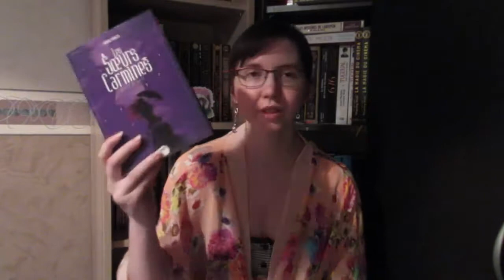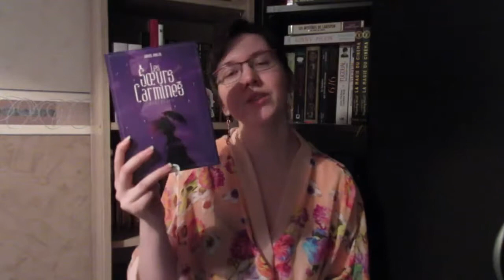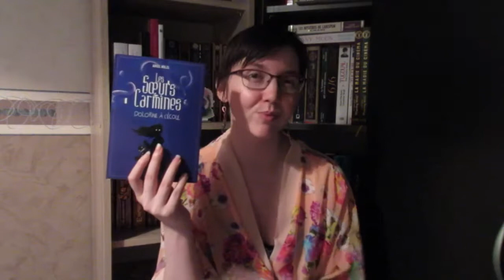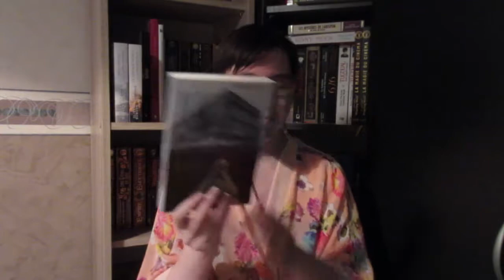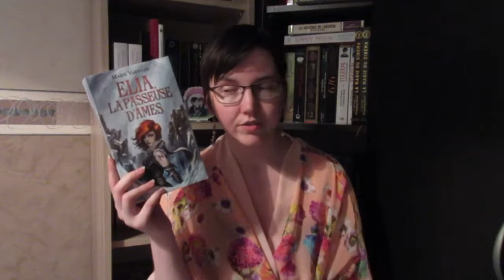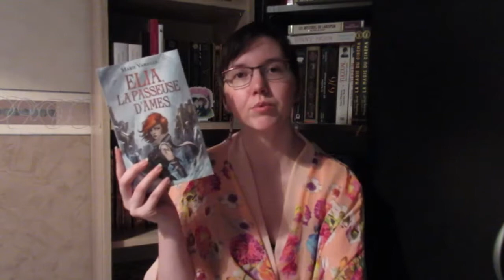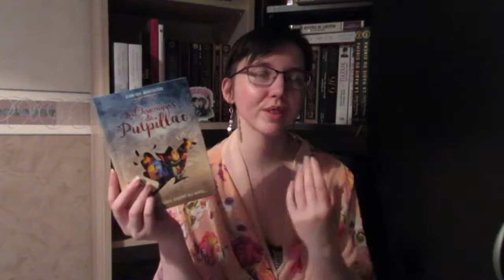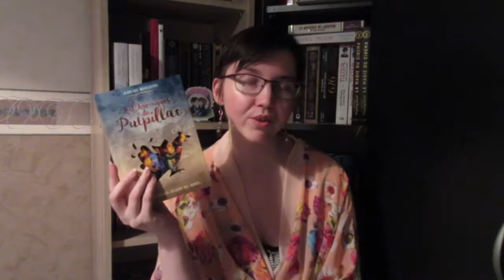Point lecture 27 juillet 2018